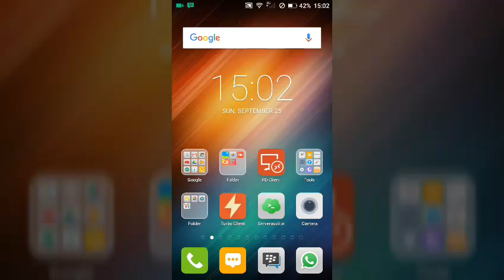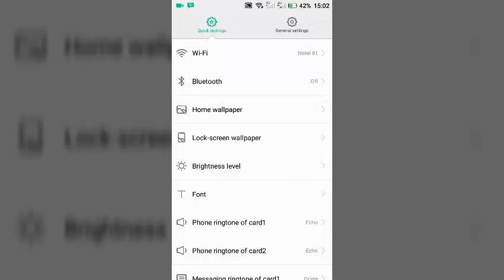Cara mengaktifkan paket data roaming Xl Pass setiba di Singapura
Setiba di changi airport saya nyalakan android saya sempat panik karena tidak jalannya paket data. Alhasil setelah kroscek di *123*747# minimal pulsa adalah 50 ribu. Langsung buka situs elevania untuk membeli pulsa dan yess..  Ternyata bisa isi pulsa meski sedang di singapura. Dan direstart.  Tadaa...  Jalan juga paket datanya.